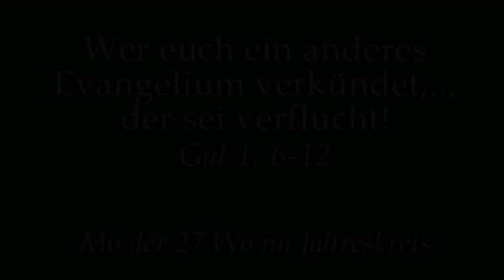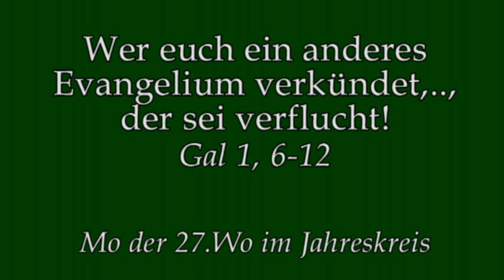Nur ein "spleen", Verfolgungswahn des Paulus?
Predigt am Mo der 27.Wo im Jahreskreis von Rektor Dr.Johannes J. Kreier am im Kloster am Rande der Stadt/ SB 2018.